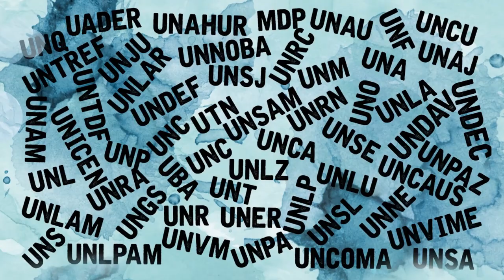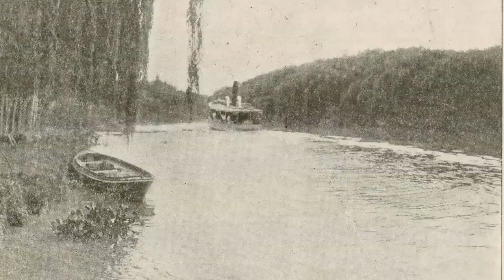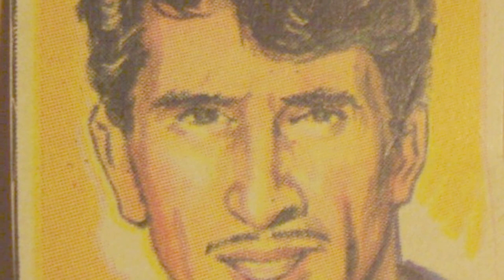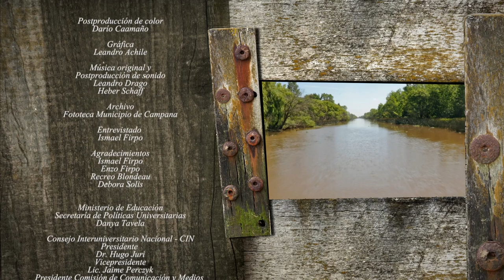Serie "Pobladores" Capítulo "Recreo Blondeau"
“Pobladores”: Serie documental realizada por Universidades Nacionales que integran la Red Nacional Audiovisual Universitaria (RENAU). Pretende ser una ventana para asomarnos a la realidad cotidiana de gente que vive en poblados o parajes desolados. Buscamos detener la mirada en lugares olvidados, alejados de las grandes urbes, donde la vida transcurre a otro ritmo, donde las prioridades y las problemáticas de todos los días contrastan con las de los habitantes de las ciudades.
Recreo Blondeau es un capítulo dedicado a Ismael Firpo, dueño  y administrador de un recreo en el delta de Campana fue realizado por el Equipo de de Medios Audiovisuales de laUniversidad Pedagógica Nacional (UNIPE).